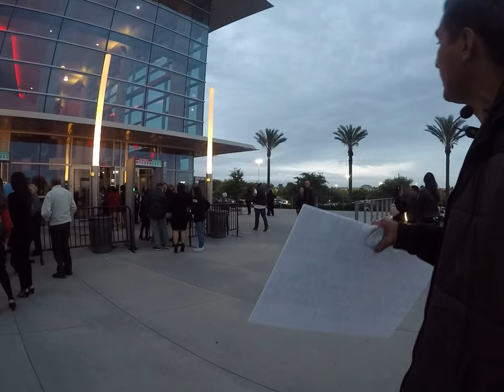la gente estaba contenta hasta que llego un predicador concierto de paquita la del barrio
la gente haciendo fila para ver a paquita la del barrio.
mucha gente escucho la palabra de Dios